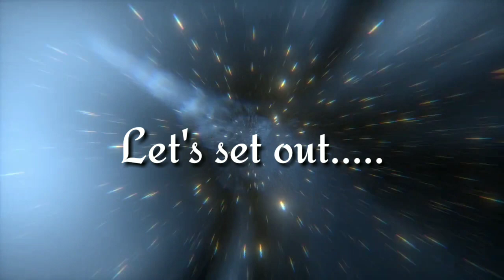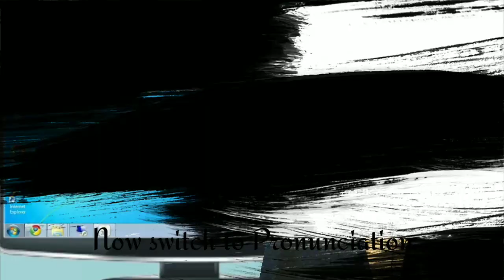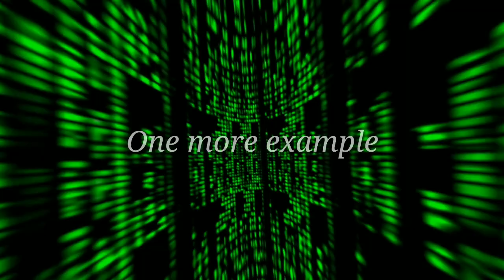Difference between Accent and Pronunciation || Improve your Accent | Accent का हिन्दी में अर्थ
Accent and pronunciation are two different things but we synonymously replace one with other.
This video helps you understand acceptance pronunciation deeply in an easy Hindi or Urdu language